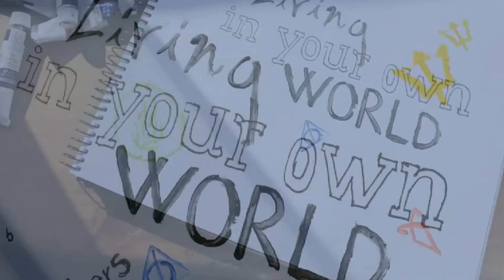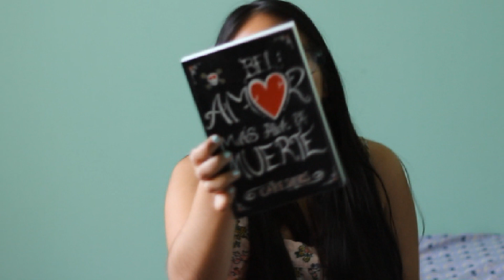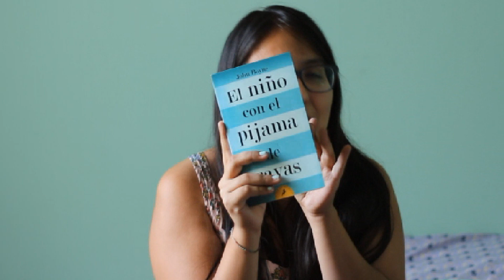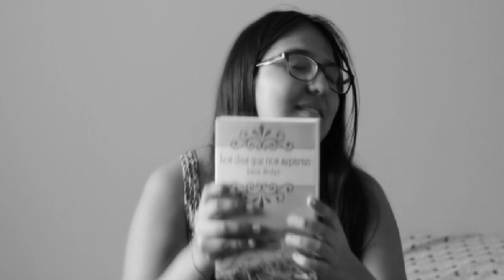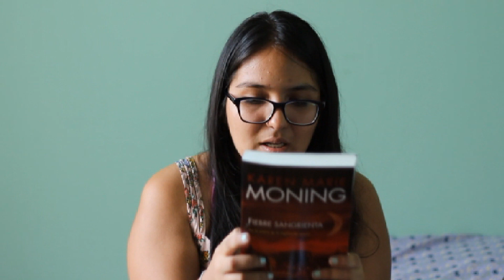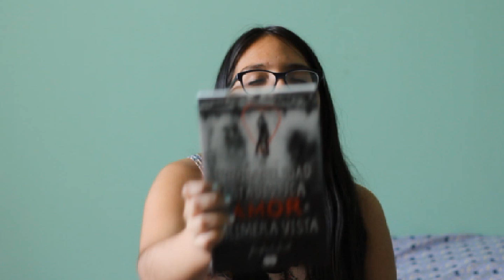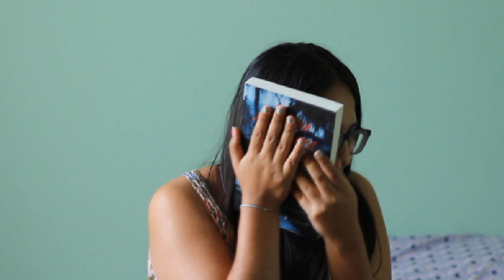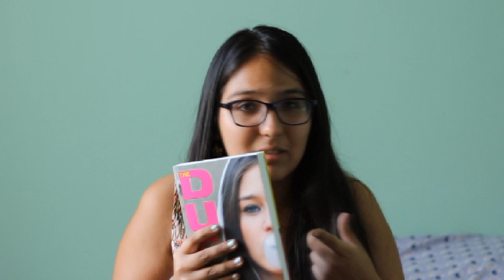Book Haul de Marzo -Abril | Living in your own world ♥ | Booktube Perú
¡Holi readers ^^ !

Siento que el vídeo sea tan largo pero la cantidad de libros era demasiada D:

Espero que se diviertan y les guste muchísimo el vídeo.

¿Han leído alguno de ellos? ¿Que libro les llama la atención?

Nos puedes encontrar ♥
+Goodreads:

¡Besitos y nos vemos en el siguiente video  ;)!